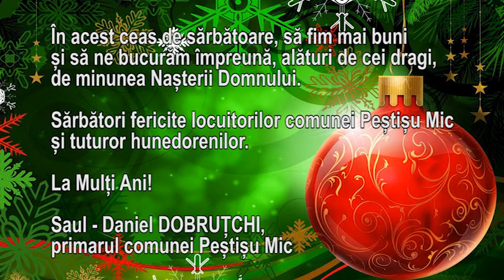URARE CRACIUN 2022 SAUL DANIEL DOBRUTCHI PRIMAR PESTISU MIC